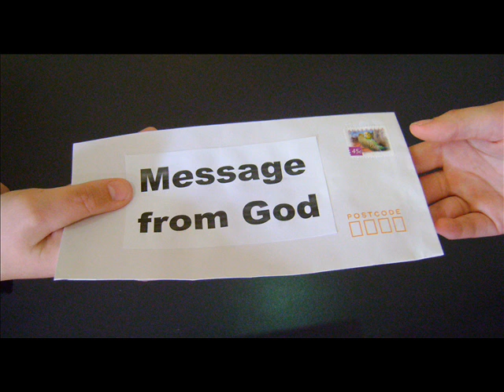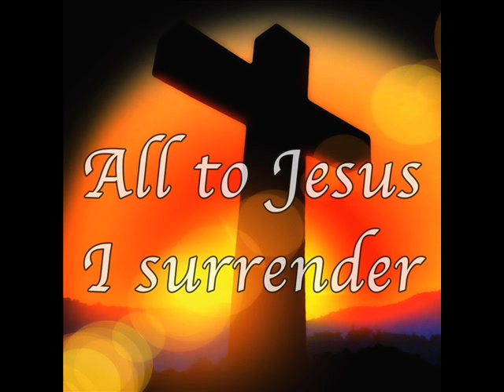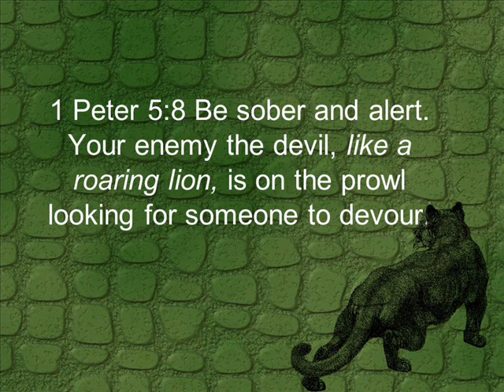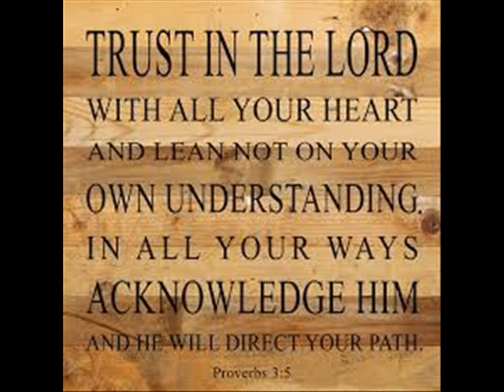Holy Love Messages August 4th, 2019.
Feast of God the Father and His Divine Will
(Message given in parts over several days)

Once again, I see a Great Flame that I (Maureen) have come to know as the Heart of God the Father.  He says:  "I am the Eternal Now - Creator of night and day - Creator of every grace and every present moment.  I have for centuries anticipated the present moment of My Patriarchal Blessing."*
"I come with My Hands filled with gifts - each gift individually wrapped for each soul.  Each soul will receive what he needs to come deeper into My Paternal Heart.  I am a generous God.  I give what is best and correct what is lacking in each heart which is filled with faith."

"I am the Father of all Ages.  These days in which you live are unprecedented in evil activity in the world.  Satan hides undetected behind titles and positions of authority.  The majority of My children do not look for him.  They do not recognize his agenda, which is always souls.  Many unwittingly cooperate with his plans.  Still others have joined forces with him intentionally."

"Learn to recognize evil in forms of entertainment, dress codes, relationships and in priorities.  That which is not of Me is against Me.  Anything or anyone that discourages prayer is Satan's instrument.  I do not look at worldly importance, but at the simplistic love in the heart.  Such a heart readily accepts the Truth of My Commandments and obeys them."

"The future of the world depends upon each soul's ability to recognize Satan and to uncover his plans.  I am using some very prominent people in this country** now to do just that.  Believe Me when I tell you, I can no longer stand by watching Satan's tactics.  I must act! When Satan's plans are revealed, you will be amazed at the intricacies of his plans."

"I welcome with open Arms all who come here.***  Most especially, I place deep in My Paternal Heart those who cling to the Tradition of Faith.  You are My Remnant.  It is you that I count on to carry the True Faith forward into future generations."

"You do not see, as I do, the nefarious ways Satan insinuates his way into Truth.  Before you know it, Truth has been transformed into an unrecognizable state that mankind has been fooled into accepting.  I continue to speak here to saturate the heart of the world with the Truth of these times - My Love and My Mercy."

"My prayer intention today is the same as it is every day in every present moment - that all people and every nation unite under obedience to My Commandments.  Only then will I be placed back in My rightful place in dominion over the whole world.  Pray for this."

"My Words to you today will fall on some hearts who are open to the Truth.  Some hearts will crack open and change to accept the Truth.  Other hearts will remain staunchly stubborn and sealed in error.  I come to influence free-will choices and bring more hearts along the path of righteousness."

"I created each of you so that you could earn your salvation.  I await the day I can bring you into Heaven with Me."

Maureen says: "I see a large Hand extended over all the people in the United Hearts Field."

God the Father says: "Today, I can tell you that, from the beginning of time, I have ordained this Mission to be present in the world during these latter times - this Mission to My Divine Will. I know what each one needs and I know what each one wants, but perhaps should not have. Continue to pray for My needs, which is the conversion of all hearts and thus the conversion of the world. Today, I am consecrating this Mission to My Divine Will. I'm extending My Patriarchal Blessing."

* To understand the significance of God the Father's Patriarchal Blessing please click here.
** U.S.A.
*** The apparition site of Maranatha Spring and Shrine.
The ecumenical Mission of Holy and Divine Love at Maranatha Spring and Shrine.
2nd Message, August 4th, 2019.

Feast of St. John Vianney

St. John Vianney, Cure d'Ars and Patron of Priests comes.  He says:  "Praise be to Jesus."

He is as though dressed for Mass.

He says: "In my day, I fought to keep the Church on course in the firm Tradition of Faith.  These days, my prayers are for the Remnant Church - that they are strong in their efforts to cling to the Traditions of Faith."

He bows towards me (Maureen) and leaves.